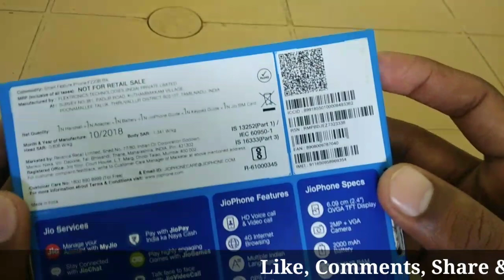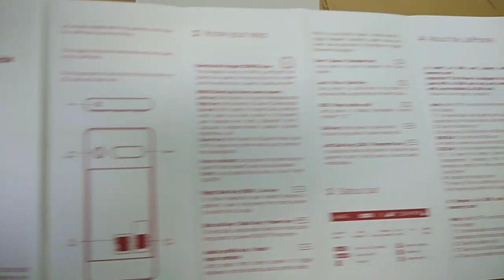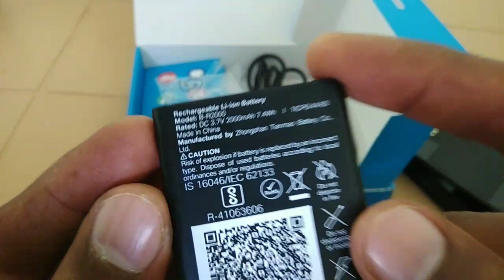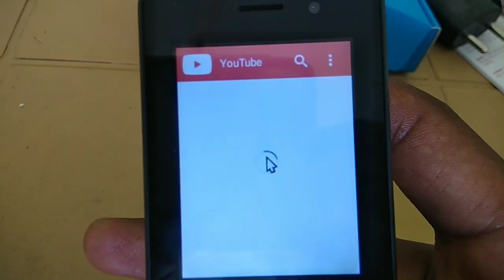Jio Phone F220B Unboxing 🔥 Jio India Ka Smart Phone Unboxing & Review In Hindi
Hey Guys, In This Video I'll Unboxing Brand New Jio Phone Model F220B.

Is Video Me Apko Jio Phone F220B Unboxing Karke Dikhaya Gya Hai.

1.Some images & Videos shown in this video are originally copyrighted to owner , not mine. I only use it for educational and awareness purpose .
3.The music used in this video is non copyrighted and royalty to use. But Thanks to its owner who created it.